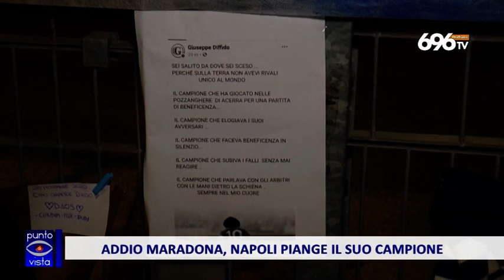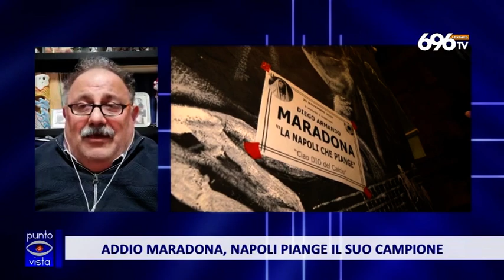Addio Maradona, Napoli piange il suo campione